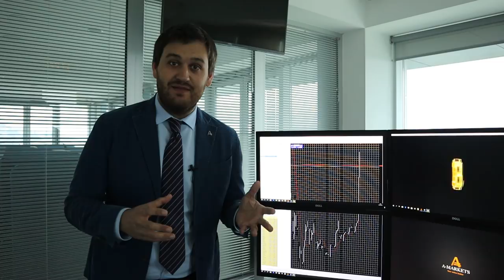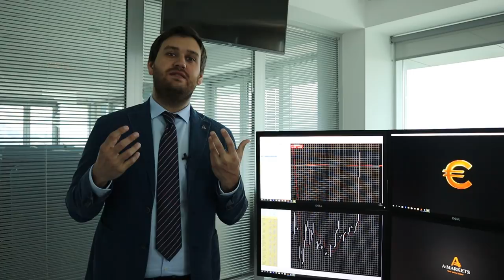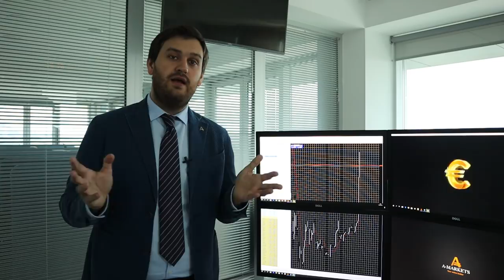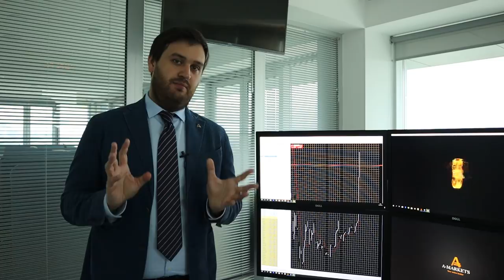Вероятность "жесткого" Brexit растет вместе с фунтом!